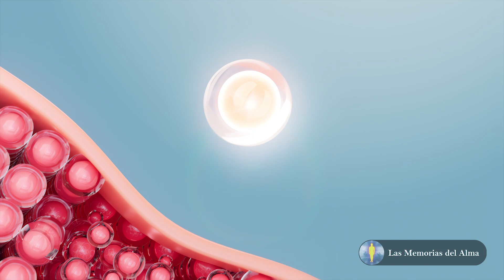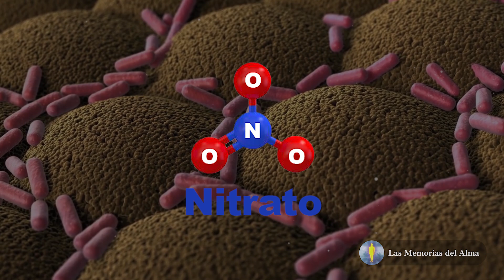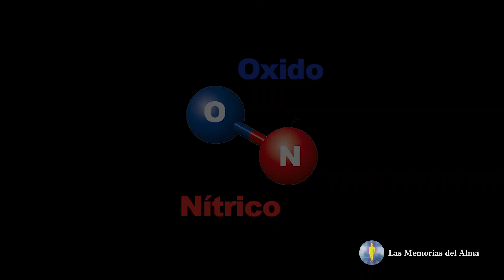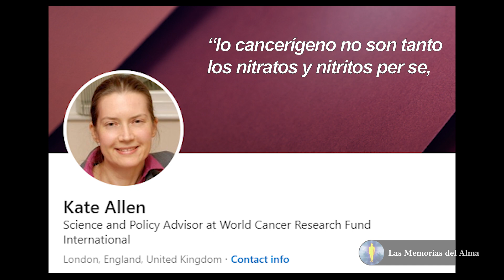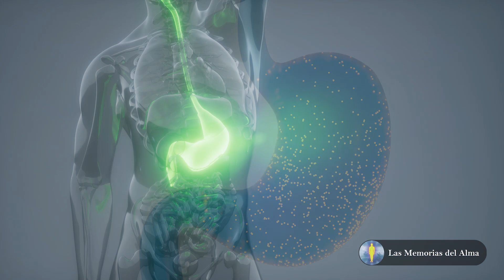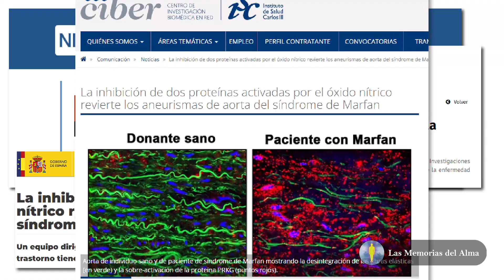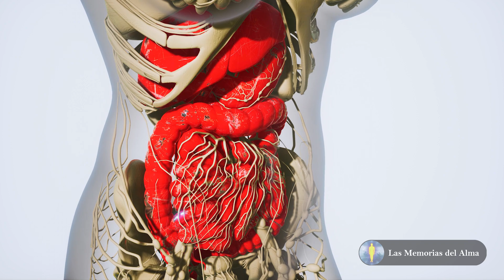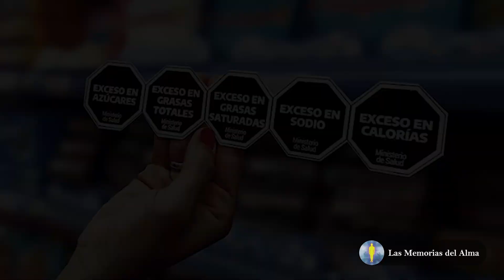​⬆️​ ACTIVA TU LONGEVIDAD CON ALIMENTOS VIVOS 🥦​🍆​ Dieta Esenia / Pránica / Crudivora / Crudivegana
ALIMENTOS SIN FUEGO | Para Una Optimización Celular
Cuando la conciencia no habitaba en el homínido y no se tenía el fuego de la consciencia para cocinar, el hombre primitivo se alimentaba de las plantas, la energía limpia del sol para la alimentación celular, junto con el agua y los baños solares.

Nuestro cuerpo es un laboratorio cuántico, en el que se desencadenan procesos alquímicos muy beneficiosos, siempre que comprendamos que las células del cuerpo humano, son una batería conformada mayoritariamente de energía.

Cuando despertamos a la idea de que nuestro cuerpo es una fuente de luz contenedora de vida, es más sencillo entender porqué los antiguos recomendaban consumir alimentos vivos, porque solo a través de ellos, es posible restablecer las frecuencias de luz de nuestras células.

Dado que la conciencia modifica el tejido de la realidad, adjunto las plataformas en las que podrás adquirir los libros escritos por Diego Leverone, creador de Las Memorias Del Alma.

¿Te gustó el Corto? Te invito a recorrer Las Memorias del Alma para seguir expandiendo la consciencia ✨

▶ RELAX YOUR SOUL es el canal de Música de Alta Vibración de Las Memorias del Alma.
Escuchar música de alta frecuencia vibratoria tiene grandes beneficios a nivel celular,
neurológico, fisiológico, psicológico, cognitivo y espiritual.

▶ AQUÍ ENCONTRARÁS ← frecuencias sanadoras para alinear los chackras, para eliminar energías negativas, para atraer abundancia, para conectar con el amor y para ascender a la 5.ª dimensión. También encontrarás sonidos binaurales y música para aliviar el estrés, estimular el cerebro, aumentar el rendimiento y favorecer el aprendizaje.
Regálate un instante en tu rutina para conectar contigo mismo y descubrir quién eres.
Eleva tu frecuencia y expande tu percepción a su máxima capacidad con RELAX YOUR SOUL.

Gracias por regalarme tu like 👍​
Gracias por comentar el video ✏
Gracias por compartir el contenido 📫​

Espero que mi trabajo te ayude a recibir bendiciones, y encuentres la paz durante todo el camino.

Mi alma saluda a tu alma 🕉